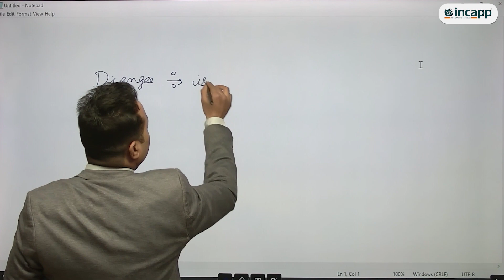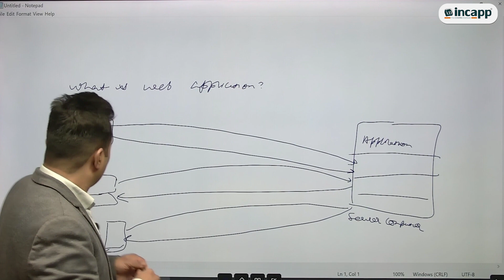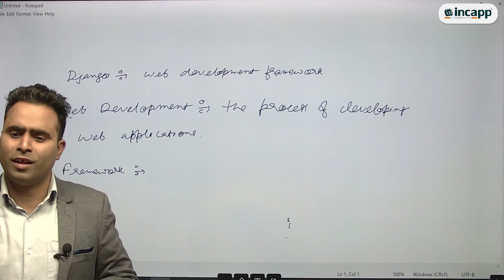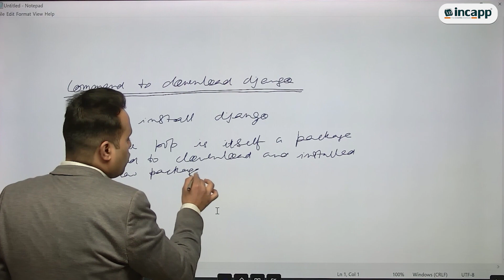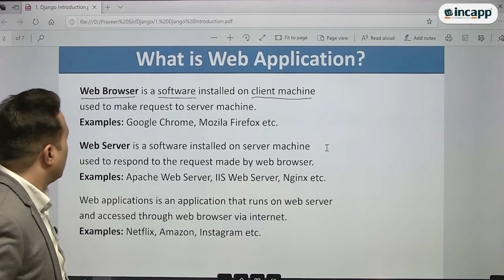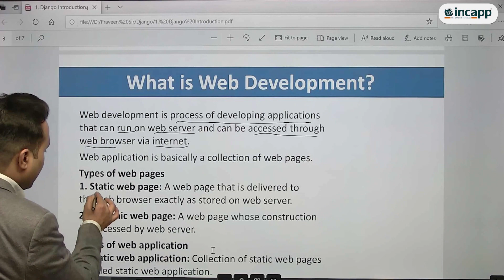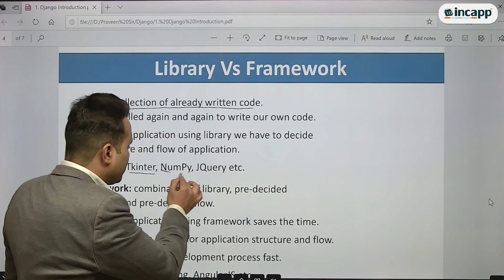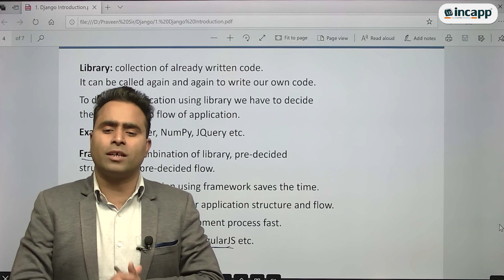Introduction to Django || Praveen Chauhan Sir || Django incapp praveenchauhansir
Introduction to Django || Praveen Chauhan Sir || Django